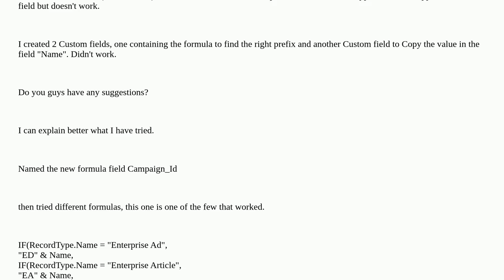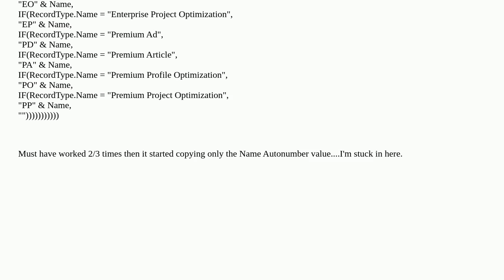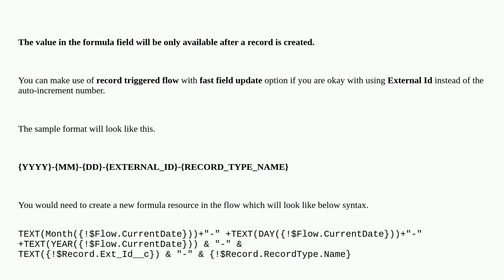Salesforce: Name field - Formula fields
Name field - Formula fields

A special thanks goes out to the awesome community

  formula-field auto-number